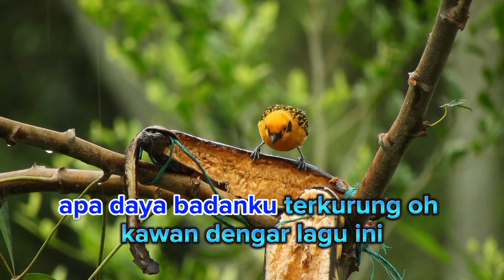Hidup di Bui (Lirik Lagu)capunk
Hidup di bui bagaikan burung
Bangun pagi makan nasi jagung
Tidur di ubin pikiran bingung
Apa daya badanku terkurung

Terompet pagi kita harus bangun
Makan diantri nasinya jagung

Oh kawan dengar lagu ini
Hidup di bui menyiksa diri
Jangan sampai kawan mengalami
Badan hidup terasa mati

Apalagi penjara zaman perang
Masuk gemuk pulang tinggal tulang
Karena kerja secara paksa
Tua-muda turun ke sawah

Masih gemuk pulang tinggal tulang